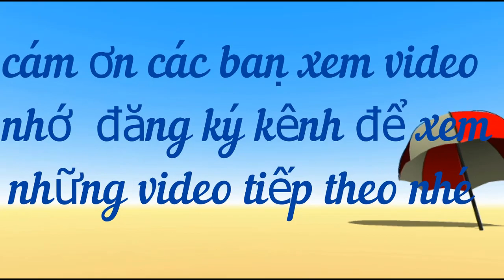Tử Vi năm Giáp Thìn 2024,tuổi Bính Dần 1986 nữ mạng đầy đủ và chi tiết nhất#Dung vlog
Tử Vi năm Giáp Thìn 2024,tuổi Bính Dần 1986 nữ mạng  đầy đủ và chi tiết nhất
kênh mình chỉ chia sẽ tử vi theo sách Cẩm Nang Tử Vi Trọn Đời – Chiêm Tinh Gia Huỳnh Liên Tử Nếu các bạn muốn biết thêm chi tiết hãy tìm quyển sách này đọc nhé , Thank you for watching Dung vlog's video Don't forget LIKE, COMMENT, SUBCRIBE and SHARE so that Dung vlog is motivated to make even better videos! We hope to receive your comments. Thank you very much.
For any queries please contact